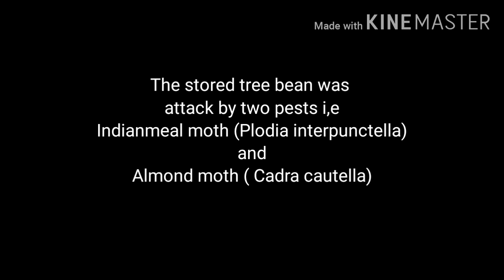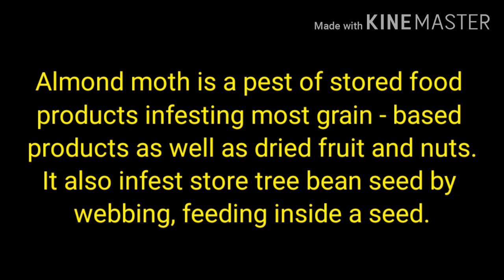Two pests are attacked on stored dried tree bean seed (Yongchak)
Yongchak pests ( stored dried tree bean seed ). This video show you that i was found  two pests attacked on stored  tree bean seed i,e Indian meal moth and Almond moth . These two pests are already attacked  to stored grain , nut , dried fruit etc. They  also infested stored tree bean seeds by feeding and webbing food particle together inside the seed.If you like my video please like share it more and subscribe my channel for more video